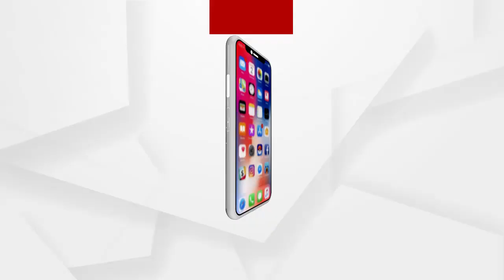ନୂଆଦିଲ୍ଲୀ ରାଜପଥରେ ବଜାସାଲ ନୃତ୍ୟର ଝଲକ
କୋଭିଡ ନିୟମ ପାଳନ କରି ବଜାସାଲ ନୃତ୍ୟ ଅଭ୍ୟାସ କରୁଛନ୍ତି କଳାହାଣ୍ଡିରୁ ଆସିଥିବ ନୃତ୍ୟଶିଳ୍ପୀ.